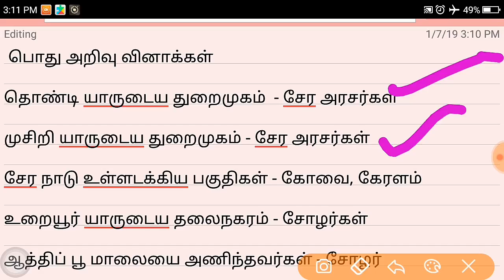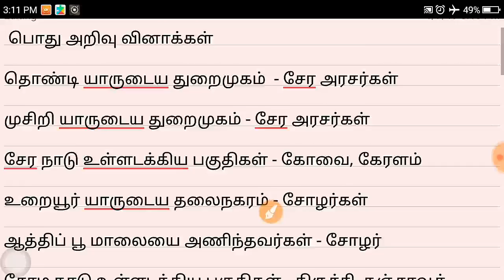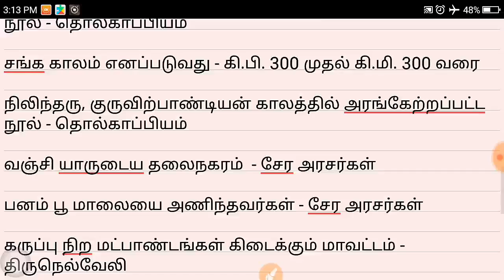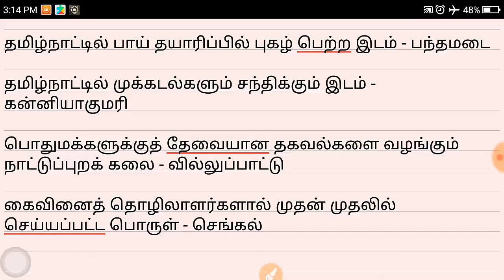Importent GK Questions ( Part 1 )